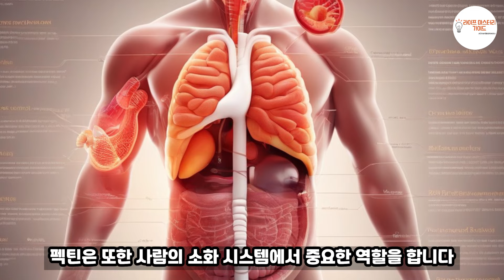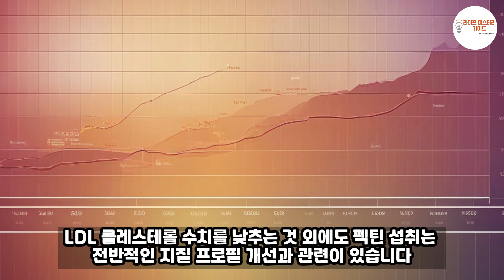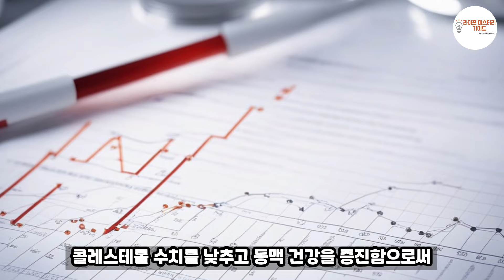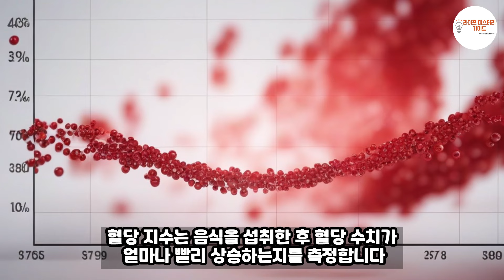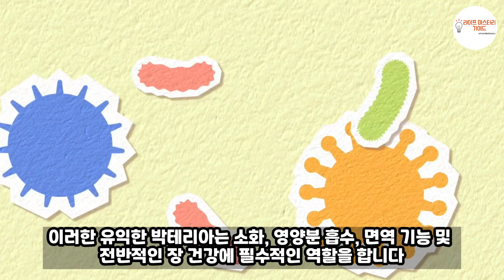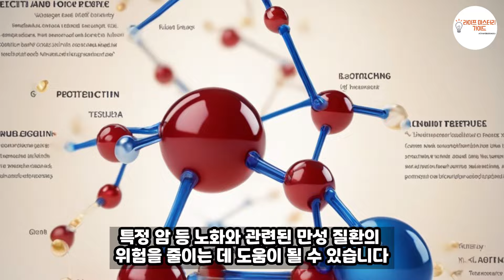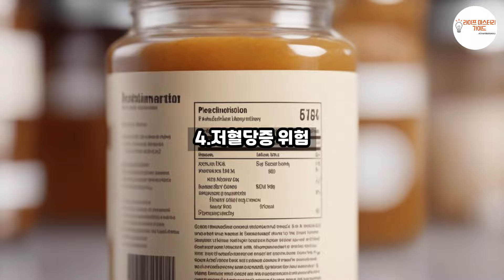장수와 연관된 항염증성 섬유소인 펙틴에 대해서 알아보기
-펙틴의 특성 및 건강상 이점에 대해서 알아보겠습니다